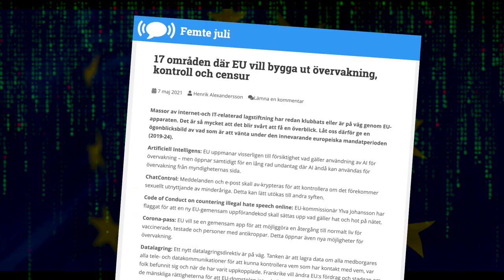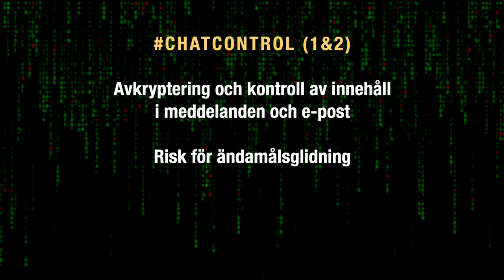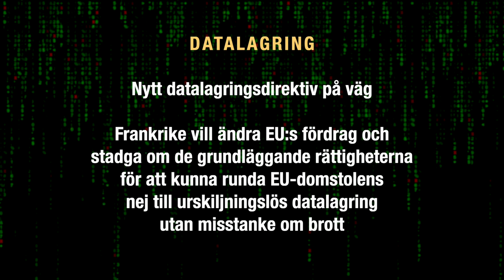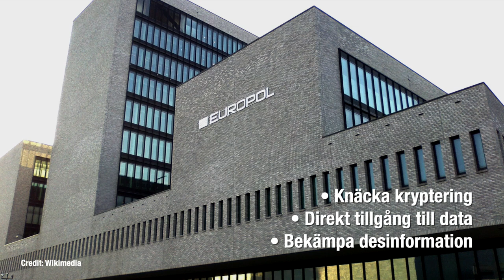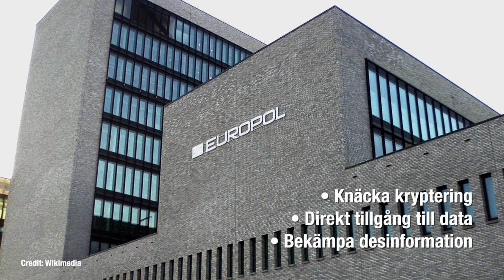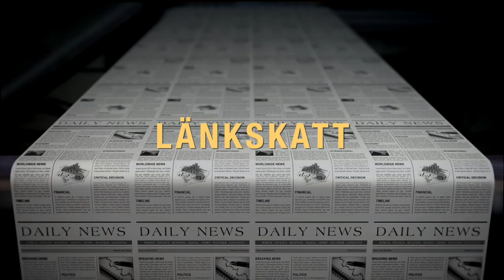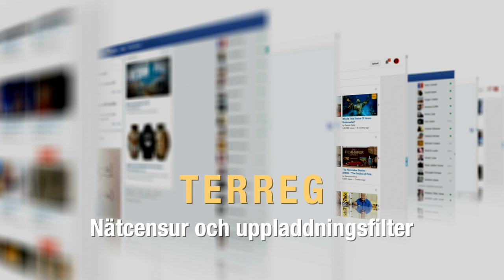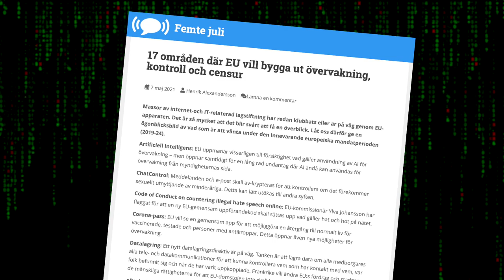Saker på gång i EU som du bör känna till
En sammanställning över aktuella EU-frågor som rör internet, det fria ordet, fri- och rättigheter och övervakning. 17 ämnen på 11 minuter, för att inte slösa med din tid.

Artificiell Intelligens och övervakning
ChatControl
Code of Conduct on countering illegal hate speech online
Corona-pass
Datalagring
eBevis
EU-ID
European Democracy Action Plan
Europol
Interconnected bank account registers
Länkskatt
Patientjournaler
PNR
ROXANNE
TERREG
Trusted flaggers
Uppladdningsfilter